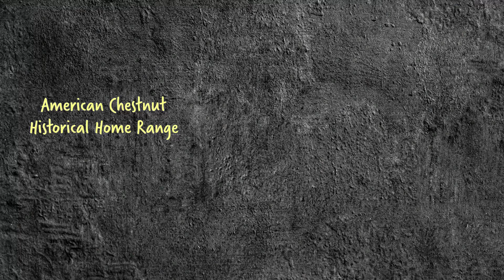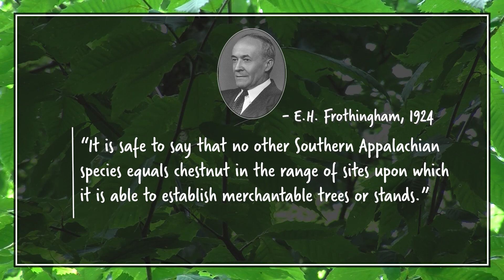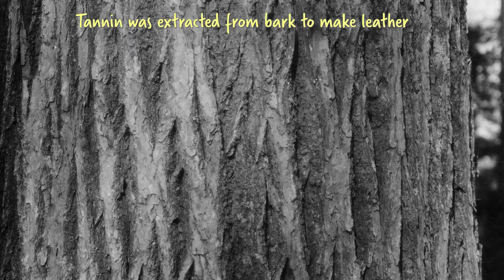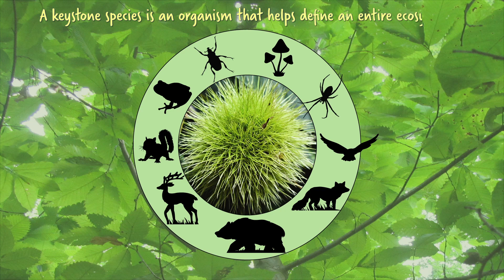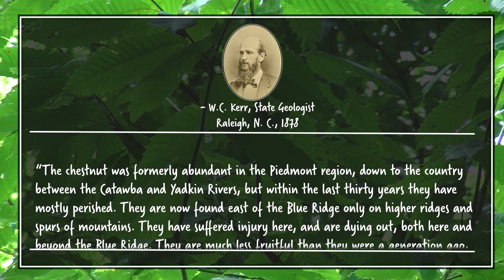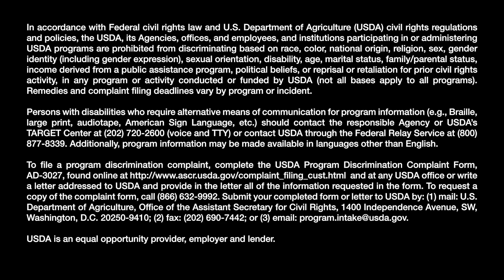Restoration Research of the American Chestnut (Part 1 Intro)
The American chestnut was once a common and abundant tree species that occupied 200 million acres in the eastern hardwood forests of North America. The species had a cultural significance and was a keystone species, providing wildlife with food and habitat sources. Two non-native pathogens led to the chestnut's extirpation in the 20th century, but efforts are underway to conserve and restore this iconic tree.